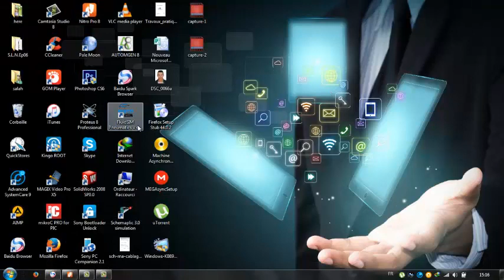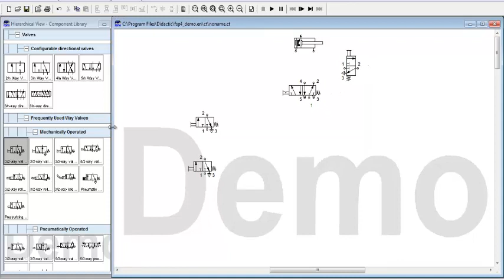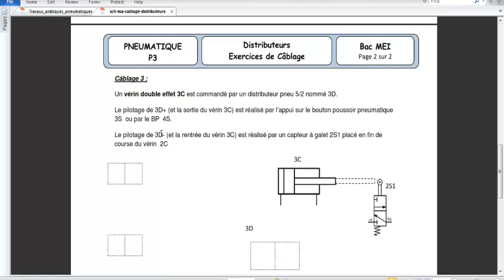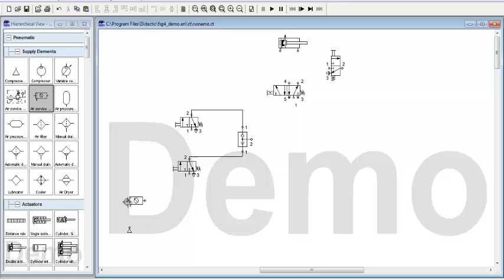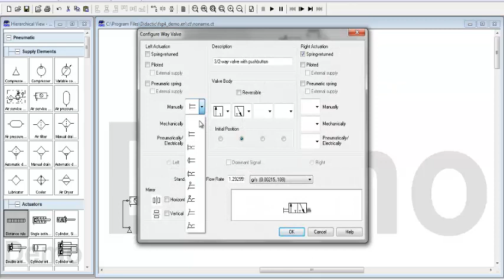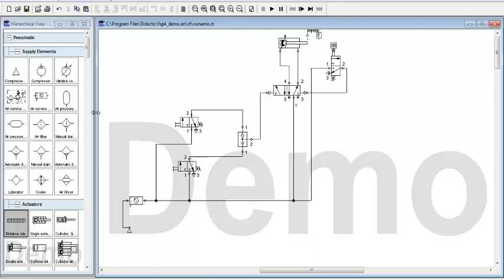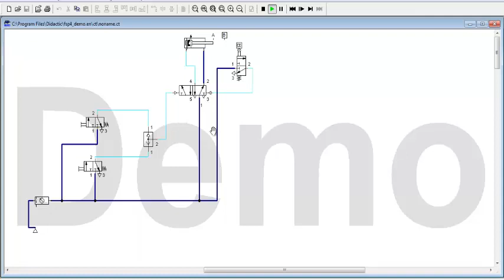Exercices de Câblage Pneumatique Ep 03 بالدارجة المغربية.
1. La pneumatique
Depuis déjà de nombreuses années, on utilise abondamment les propriétés physiques de l’air comprimé afin de réaliser plusieurs tâches mécaniques. Puisque l’air est un fluide compressible, il permet d’emmagasiner de l’énergie qui sera transmise à différents dispositifs par le biais d’un réseau de distribution parfois très complexe. Les machines, les outils et les systèmes, qui utilisent l’air comprimé comme source d’énergie, convertissent alors cette énergie en travail mécanique efficace
Compléter  les schémas  suivants en respectant le cahier des charges :
Câblage 3 :
Un vérin double effet 3C est commandé par un distributeur pneu 5/2 nommé 3D.
Le pilotage de 3D+ (et la sortie du vérin 3C) est réalisé par l’appui sur le bouton poussoir pneumatique3S  ou par le BP  4S.
Le pilotage de 3D- (et la rentrée du vérin 3C) est réalisé par un capteur à galet 2S1 placé en fin de
course du vérin  2C